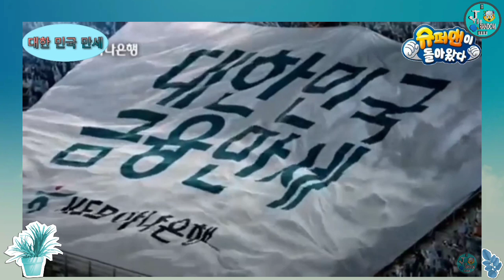DAEHAN MINGUK MANSE (대한 민국 만세) COMMERCIAL COMPILATION (PART 1)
이거 비디오 재미있어요